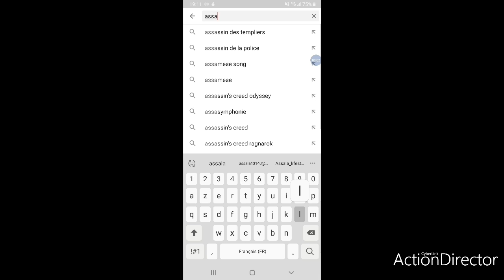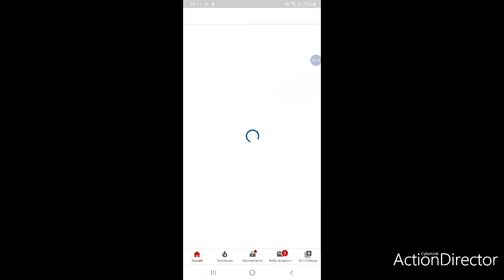Recette de douara marocaine 🐑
Selem aleykoum 👋👋 On se retrouve aujourd'hui pour une nouvelle vidéo 😊

Une vidéo chaque jour !! 😉

السلام عليكم 👋👋 نلتقي مرة أخرى اليوم للحصول على فيديو جديد 😊

لا تتردد في مشاركة هذه القناة والاشتراك

فيديو كل يوم!!😉

●●Retrouve moi sur Instagram : Assala_lifestyle
●●تجدني على الانستغرام: OUM__ADDAMF